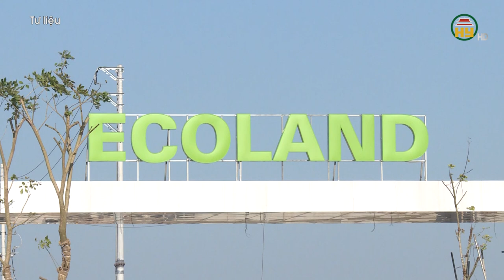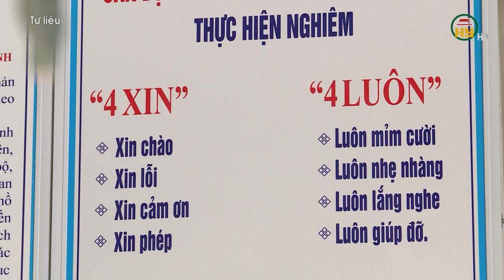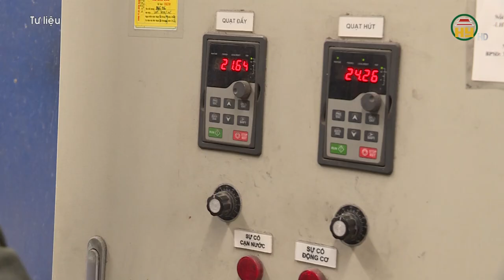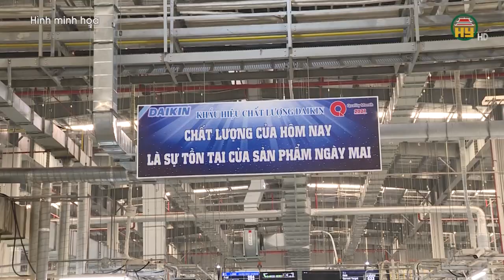Hưng Yên “thỏi nam châm” thu hút đầu tư FDI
Hưng Yên TV | Hưng Yên “thỏi nam châm” thu hút đầu tư FDI
Hưng Yên đang trở thành địa chỉ sáng, thu hút hàng hoạt các nhà đầu tư FDI đến tìm hiểu và đầu tư.
Tỉnh Hưng Yên hiện đã thu hút gần 600 dự án đầu tư FDI với tổng số vốn đăng ký hơn 7,6 tỷ USD. Nơi đây đã trở thành điểm đến hấp dẫn các nhà đầu từ trong và ngoài nước.
Kết cấu hạ tầng đang được tỉnh Hưng Yên đầu tư mạnh mẽ với số lượng dự án và quy mô lớn nhất từ trước đến nay, như đường Vành đai 4, dự án đường bộ nối cao tốc Hà Nội - Hải Phòng và Cầu Giẽ - Ninh Bình... Trong quá trình phát triển, Hưng Yên đã đặc biệt chú trọng việc thu hút kêu gọi các nhà đầu tư tham gia phát triển hạ tầng đô thị nhằm giải quyết bài toán về nhà ở cho người dân, chuyên gia, người lao động cũng như các điểm đến vui chơi, mua sắm đẳng cấp nhằm nâng cao đời sống chất lượng của tỉnh

Tiktok: Truyền hình Hưng Yên
Facebook: Đài Phát thanh và Truyền hình Hưng Yên
Zalo: Đài PTTH Hưng Yên